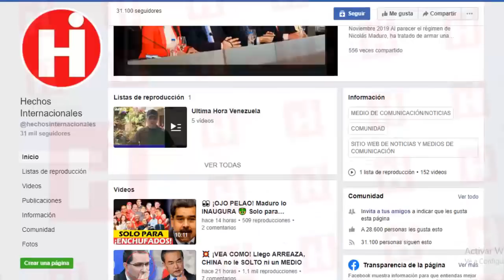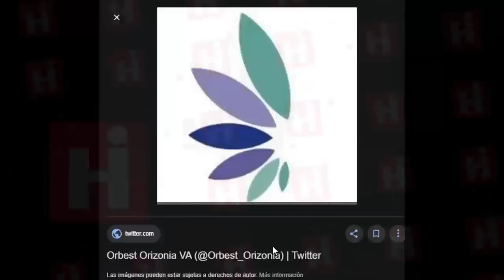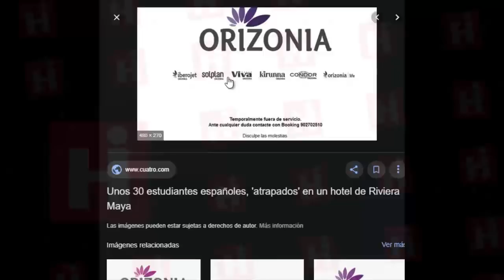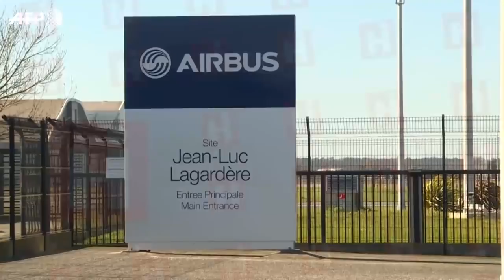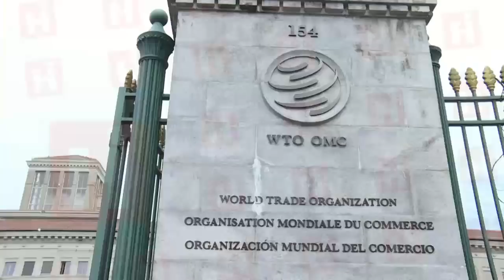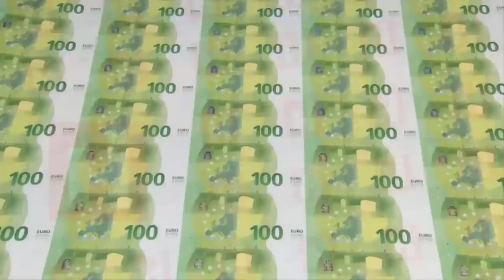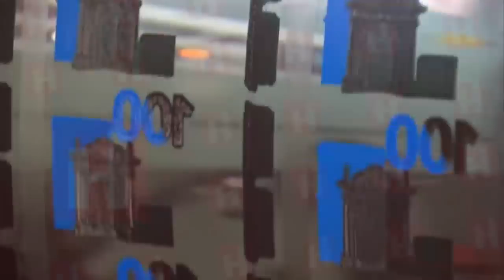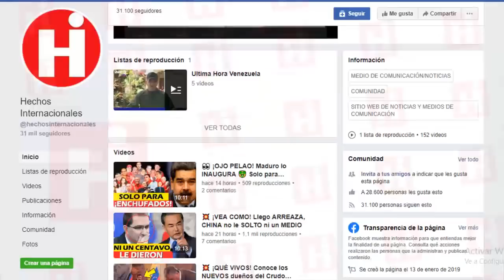😯Noticias De Venezuela Hoy Enero 2020 😂 SALIÓ DEL “JUEGO” POR F0B14 A LAS SANCIONES DE EE.UU. 👆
Una impactante revelación recién salidita del horno es lo que te contaremos el día de  hoy, porque  un empresario con residencia en el sur de Florida, es quien figura como uno de los principales dueños de un proyecto conjunto con el Ministerio de Defensa de Venezuela para explotar oro desde las profundidades de la selva amazónica esto pese a las sanciones impuestas por Washington a las operaciones mineras del régimen de Nicolás Maduro.

Pero esta no es la única revelación del día porque buscando más noticias sobre los escándalos del régimen, también nos enteramos de la extravagante cantidad que los socios chavistas de Morodo han invertido en comprar, al contado casas y locales en España.

¡Mínimo te quedaras con la boca abierta cuando conozcas la suma que gastaron!

De acuerdo a lo publicado en El Nuevo Herald, el empresario es aliado con el régimen  es presuntamente un trinitario-venezolano, de nombre Clemente Ricardo Silva, con residencia en la ciudad de Doral, el cual es el principal inversionista en la construcción de una planta de cianuración, al sur de Venezuela.

A shocking revelation just out of the oven is what we will tell you today, because a businessman with residence in South Florida is the one who is one of the main owners of a joint project with the Ministry of Defense of Venezuela to exploit I pray from the depths of the Amazon rainforest this despite the sanctions imposed by Washington on the mining operations of the Nicolás Maduro regime.

But this is not the only revelation of the day because, looking for more news about the regime's scandals, we also learned about the extravagant amount that Morodo's Chavez members have invested in buying, spot homes and stores in Spain.

At least you will stay with your mouth open when you know the amount they spent!

According to what is published in El Nuevo Herald, the businessman is allied with the regime is allegedly a Trinitarian-Venezuelan, named Clemente Ricardo Silva, with residence in the city of Doral, which is the main investor in the construction of a plant of cyanidation, south of Venezuela.

👇 TEMAS RELACIONADOS Venezuela Ultima Hora Hoy Noticias:

NOTICIAS DE VENEZUELA HOY 30 DE ENERO 2020, Juan Guaido Se Va, VENEZUELA HOY 31

GUAIDO DA BUENA NOTICIA A VENEZUELA - ACEPTA Y FIRMA AYUDA INTERNACIONAL - NICOLAS MADURO

🔴NOTICIAS DE VENEZUELA HOY 30 ENERO 2020, Los r3henes de Maduro están en problemas